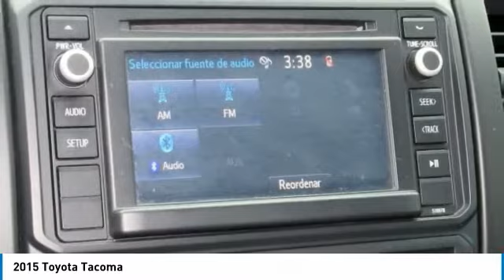2015 Toyota Tacoma Mays Landing NJ 48757A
2015 Toyota Tacoma

Shore Toyota
4236 Black Horse Pike

New Arrival! This Toyota Tacoma is Certified Preowned! This 2015 Toyota Tacoma 4WD Double Cab V6 AT, has a great Black exterior, and a clean Graphite interior! This model has many valuable options -Bluetooth -Aux. Audio Input 4-Wheel Drive -Automatic Headlights -Security System -Power Locks -Power Windows Automatic Transmission -Rear Bench Seats -Tire Pressure Monitors On top of that, it has many safety features -Brake Assist -Traction Control -Stability Control Call to confirm availability and schedule a no-obligation test drive! We are located at 4236 Black Horse Pike, Mays Landing, NJ 08330.